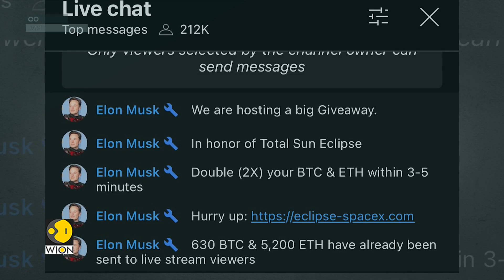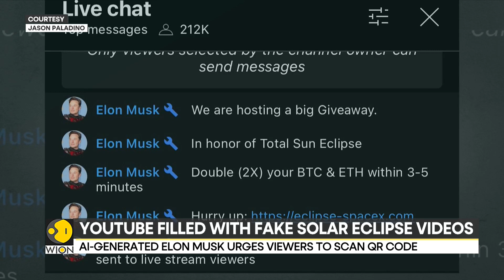AI-generated videos flood YouTube with false eclipse streams, promote cryptocurrency scams | WION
Scammers are faking YouTube livestreams of the solar eclipse, featuring Elon Musk and SpaceX, for cryptocurrency frauds. Watch to know more.